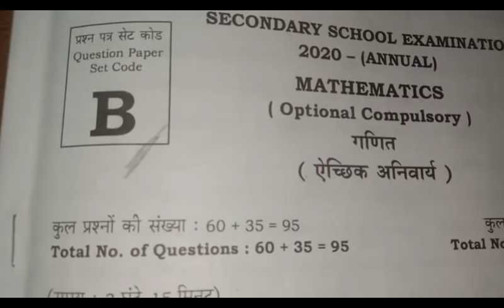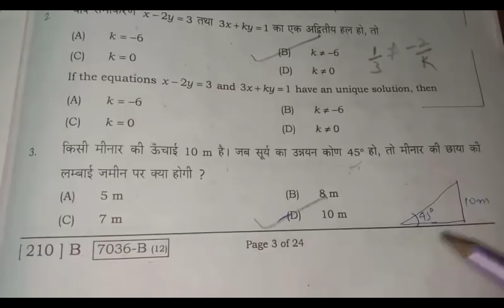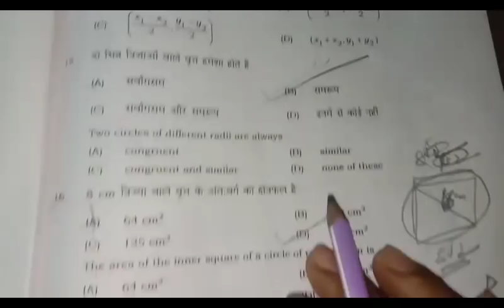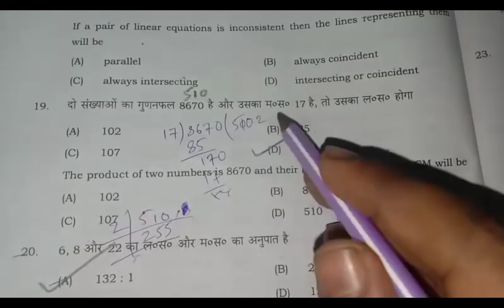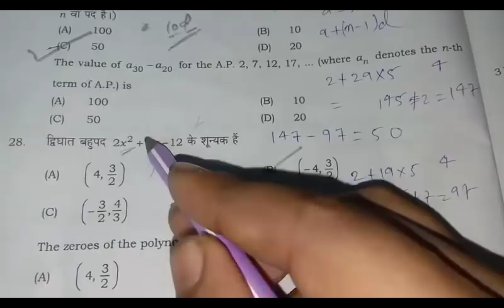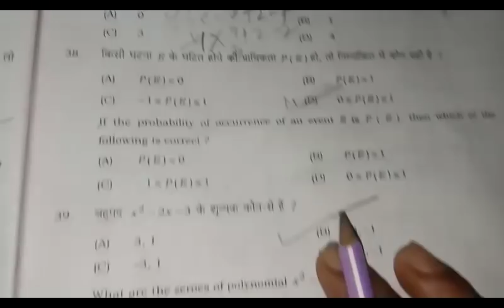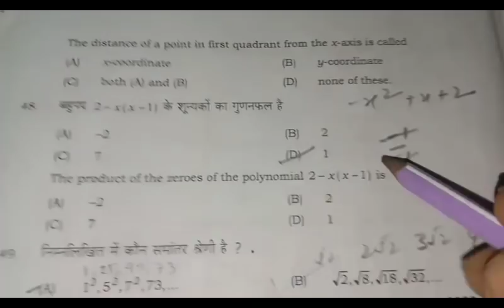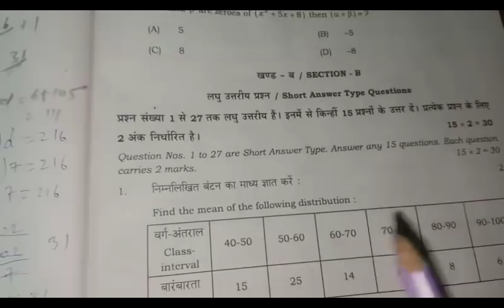matric 10th math exam second sitting objective answers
1.18feb2020 द्वितीय पाली math objective answers || बिहार बोर्ड 2020
2. bseb 10 18feb2020 math objective answers
3. bseb 10 solved question paper 2019
4. bseb 10 solved question paper 2018
5. bseb 10 solved question paper math 2019
6. bseb 10 soved question paper maths 2018
7. bseb class 10th maths with answers for exam 2020.
8. bseb  class 10 previous year solved questions
9. bseb class 10 solved question paper 2019
10. bseb class 10 solved question paper 2018
11. bseb class 10 solved question paper math 2019
12. bseb class 10 soved question paper math 2018
13. bseb 10 previous year solved questions
14. bseb 10 solved question paper 2019
15. bseb 10 solved question paper 2018
16. bseb 10 solved question paper mathematics 2019
17. bseb 10 soved question paper mathematics 2018
18. bihar board 10th maths with answers exam 2020.
19. bihar board 10 previous year solved questions
20. bihar board 10 solved question paper 2019
21. bihar board 10 solved question paper 2018
22. bihar board 10 solved question paper math 2019
23. bihar board 10 soved question paper math 2018
24. bihar board class 10th maths with answers exam 2020.
25. bihar board class 10 previous year solved questions
26. bihar board class 10 solved question paper 2019
27. bihar board class 10 solved question paper 2018
28. bihar board class 10 solved question paper mathematics 2019
29. bihar board class 10 soved question paper mathematics 2018
30. bihar board 10 previous year solved questions
31. bihar board 10 solved question paper 2019
32. bihar board bseb 10 solved question paper 2018
33. bihar board 10 solved question paper mathematics 2019
34. bihar board 10 soved question paper mathematics 2018
35. bihar board 10 exam solution 18 feb 2020 math objective answers

18feb2020 द्वितीय पाली math objective answers,
bseb 10 18feb2020 math objective answers,
bihar board fast sitting math objective answer,
bihar board second sitting math objective answers,
bseb 10th math objective answers,
bseb class 10 math objective answers 18 feb 2020,
bihar board class 10 math objective answers 18 feb 2020 second sitting,
bihar board pariksha 2020,bseb 10th math question paper 2020,
bseb 10th second sitting,